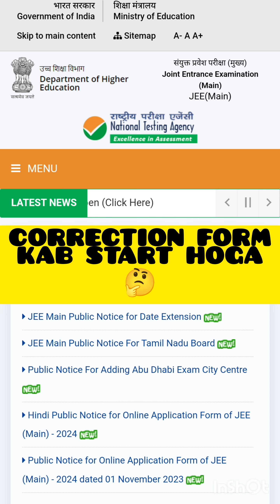JEE-MAIN 2024 💯 CORRECTION WINDOW DELAY UPDATE FOR STUDENTS 😀jeemain